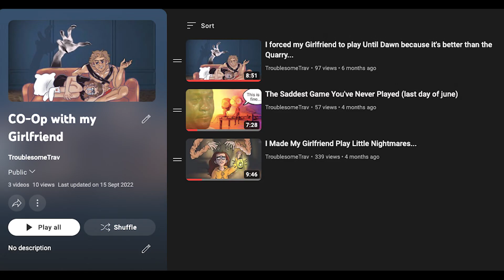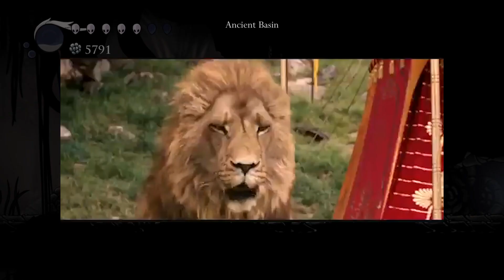Hollow Knight Boss Fights Are Haunting Me